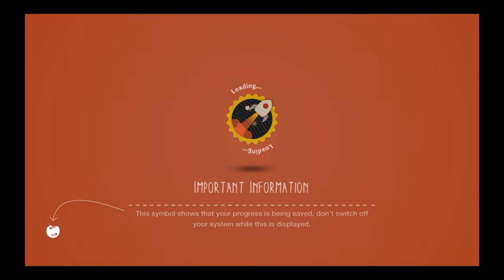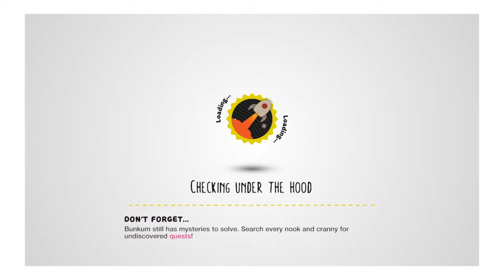LittleBigPlanet™ 3: Running 🏃 class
Close to die